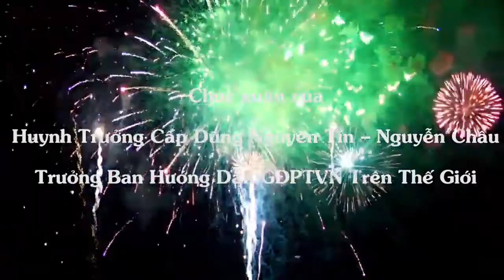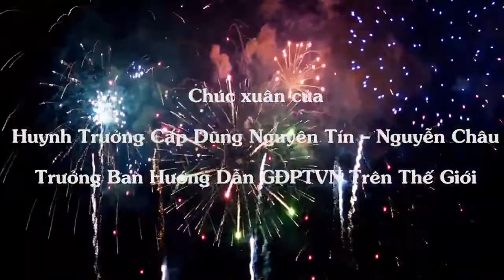Lời Chúc Tết Kỷ Hợi - 2019 của HTr Trưởng Ban Hướng Dẫn GĐPTVN Trên Thế Giới trong giờ Giao Thừa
Lời Chúc Tết của Huynh Trưởng Nguyên Tín NGUYỄN CHÂU - Trưởng Ban Hướng Dẫn Gia Đình Phật Tử Việt Nam Trên Thế Giới trong giờ Giao Thừa Nguyên Đán Minh Niên năm Kỷ Hợi - 2019.